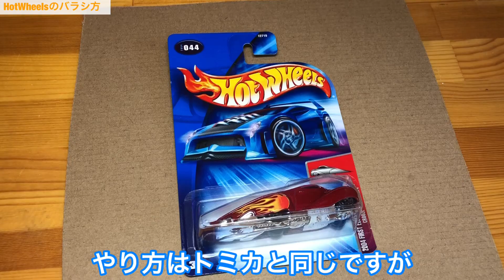ホットウィールのバラシ方 カシメの外し方 トミカも同じだよ。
・お子様に楽しんで頂ける様な「おもちゃ」のチャンネルを目指していきます。
・同時に大きなお友達（コレクター）の皆様にも見て頂ける動画も同時に作成します。
・気になるおもちゃ、カッコイイおもちゃなんでも「おもちゃ」大好きチャンネル
・コメント、評価など頂けると嬉しいです。

★こちらのチャンネル（クラークトイズ）の登録をよろしくお願い致します

◆ホットウィールは未開封だと価値0円！　急いでコレクションの確認をお願いします。HotWheels Collectibles

◆Hotwheels in JAPAN アメリカより個人輸入したホットウィールをご紹介します。

◆Hotwheels　2003～４年物をアメトイ屋で発見したので、開封してダウンヒルレースやってみた。

・カスタムする方などは一度ばらさないとできないので
　カシメの外し方を撮影しました、その他のミニカー
　トミカなども理屈は同じです。